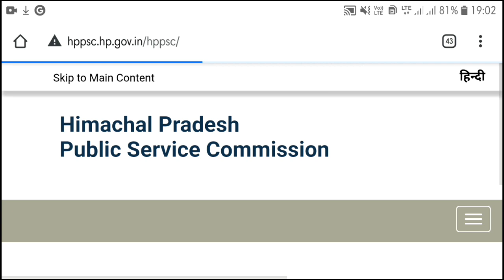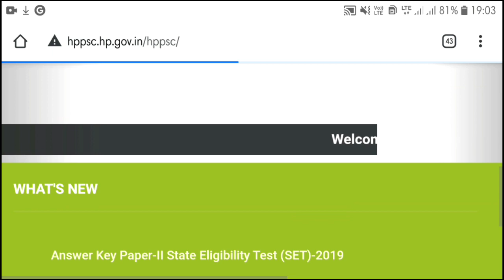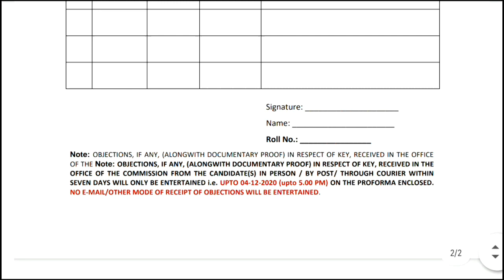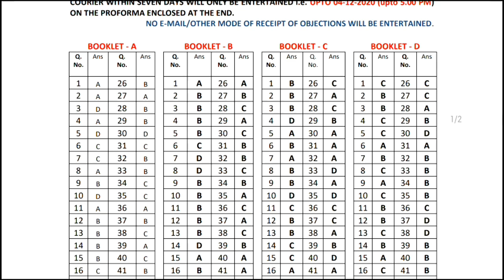HPPSC SET Official Answer Key ||| How to download HP SET Official Answer Key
HP Set Official answer key 2020